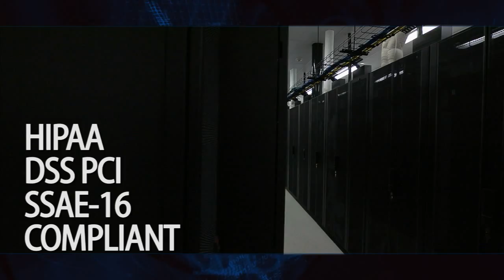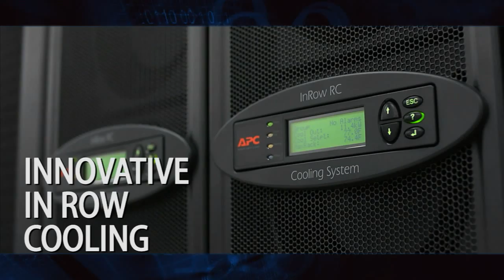Tech Vault Virtual Tour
About Tech Vault Inc.
Tech Vault is a state of the art data center located in South Burlington, VT, providing custom solutions to domestic and international customers, offering a range of services including colocation, disaster recovery and managed services in a 35,000 square ft. facility. We are a LEED Silver Certified, HIPAA, PCI/DSS, and SSAE-16 Type II compliant data center.
Brian Cauble, Director of Sales & Marketing